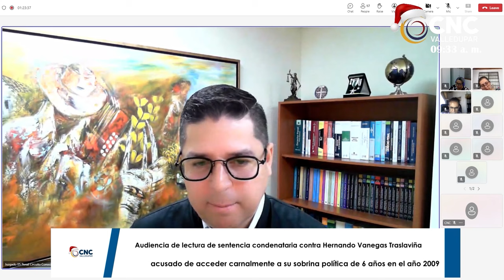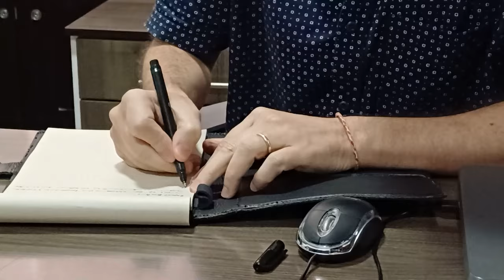CLICK Comunidad Vallenata en Pie: Protesta contra Tasa Especial de Seguridad y Empréstito Millonario